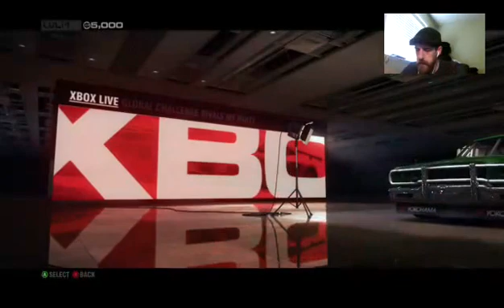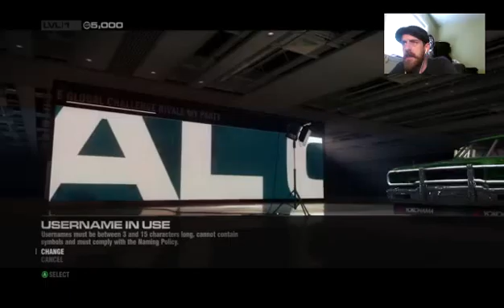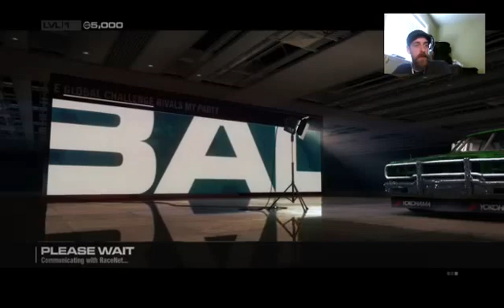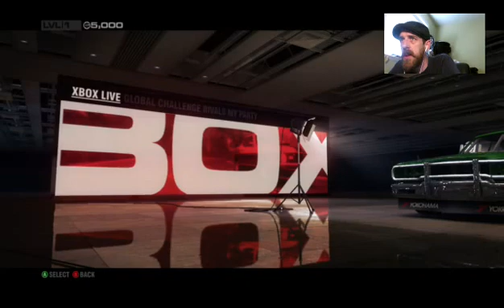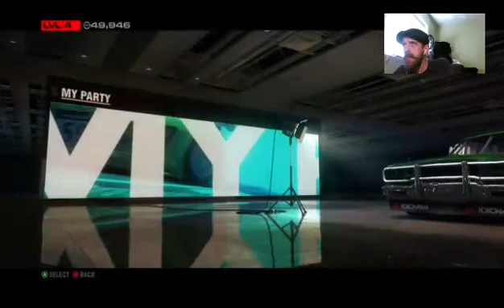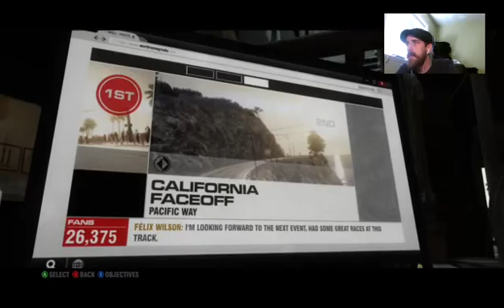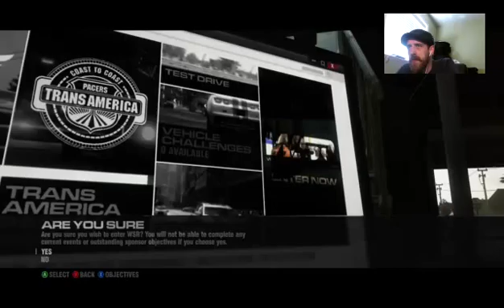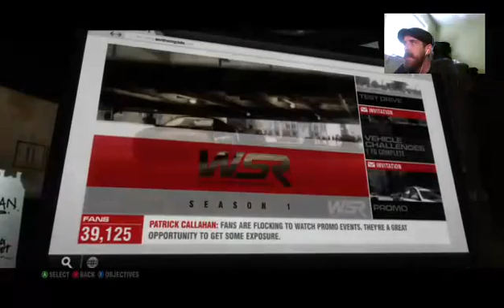Mr Mustachieo Vz GRID2 Ep.2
Oh Snap!!  Today we are back with some more Grid 2. This game is awesome! why did it take me so long to get it.
Yes I know these are long videos, but they are my Twitch.tv/MrMustachieo81 streams. In the future we might edit them but for now, just come back and continue watching where you left off.. Grid 2 is a popular Twitch stream for me, so there will be more episodes, but like this one, they are a long version.

Looking for Controller grips or console wraps, look no further then
Thanks coming out and watching the video! Cya later!